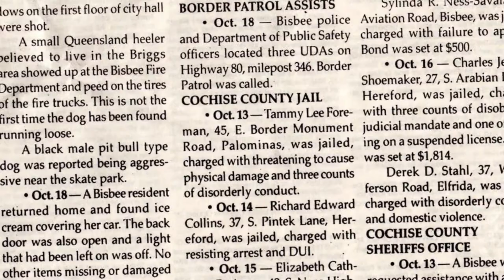The Stanhope Rag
All credit to Doug and Scotty Conant